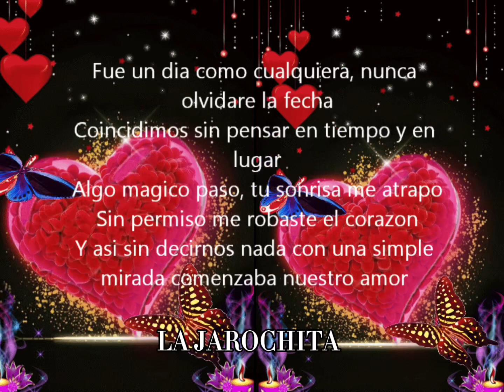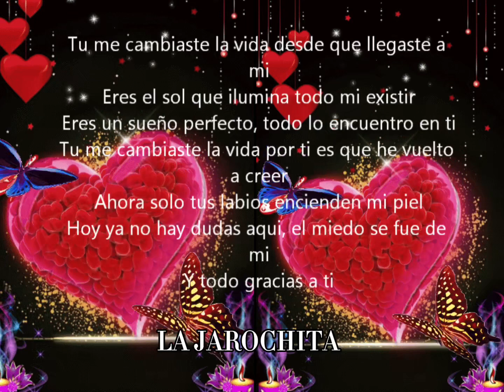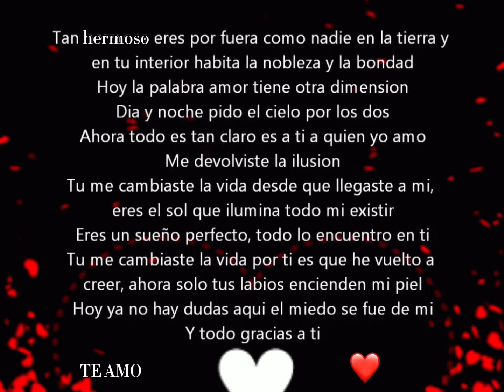Me Cambiaste La Vida - Esmeralda Ugalde